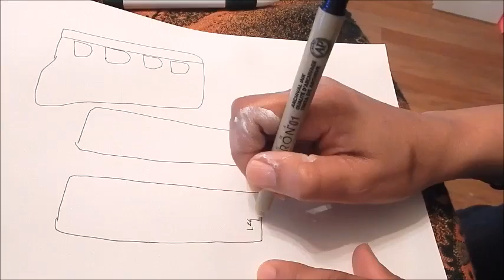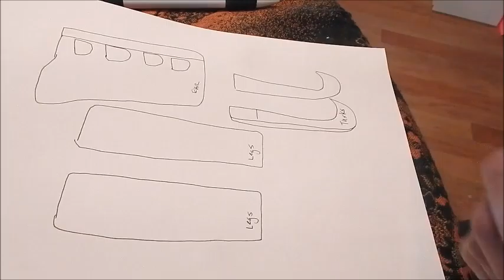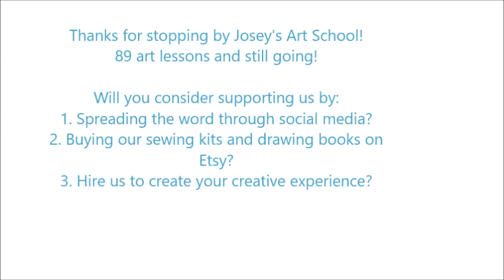Joseys Art School Episode #89 Mizuki Goto Inspired Collage Elephant Easy Art Lesson